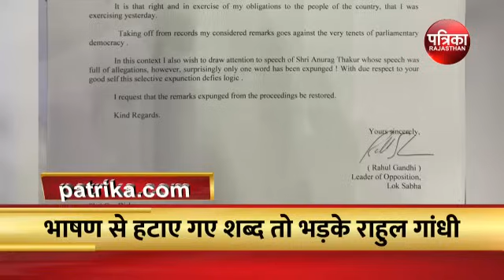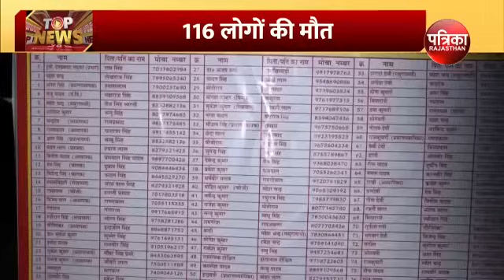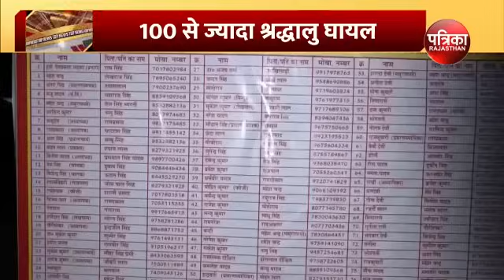todays news bulletin| hindi news live| top news | rahul gandhi । Hathras stampede News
Hathras stampede News: उत्तर प्रदेश के हाथरस में सत्‍संग के दौरान मची भगदड़,116 से अधिक लोगों की मौत , 100 से ज्यादा श्रद्धालु घायल ..पीएम मोदी ने जताया दुख
लोकसभा में पीएम नरेंद्र मोदी ने दिया राष्ट्रपति के अभिभाषण पर चर्चा का जवाब, कहा दुनिया के सबसे बड़े चुनाव में जनता ने हमे फिर से चुना
लोकसभा में दिए भाषण के हटाए गए शब्द तो भड़के राहुल गांधी... स्पीकर को चिट्ठी लिखकर बताए नियम...